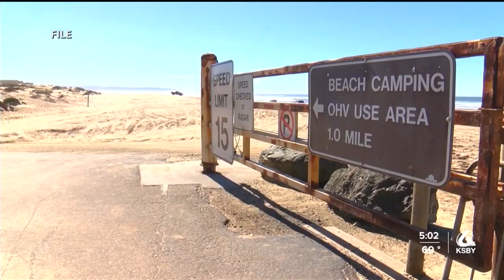Santa Maria man identified as person killed in Oceano Dunes crash